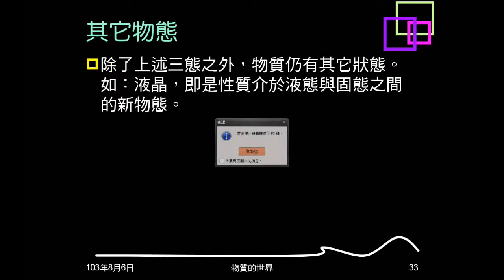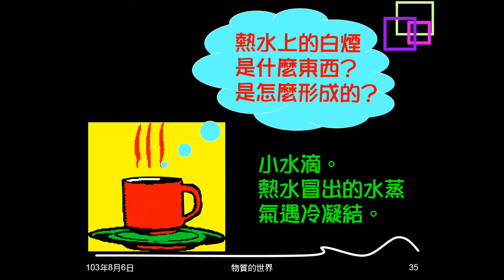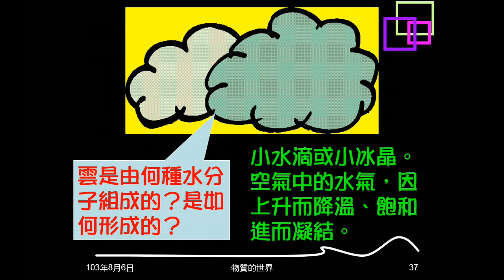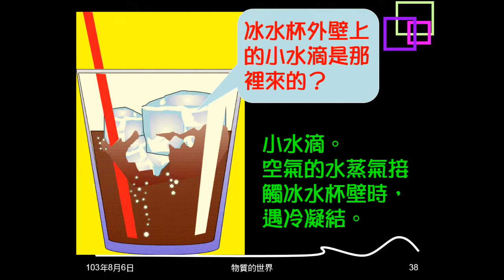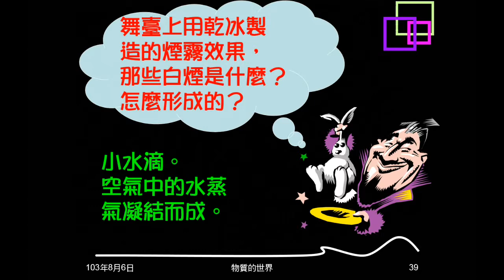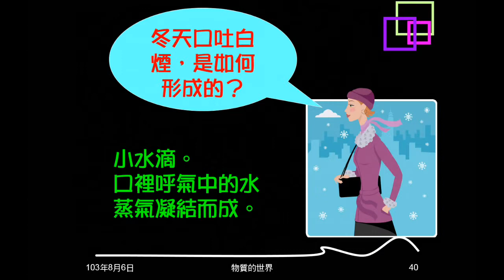103學年複習物質的世界05：各種白煙成分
介紹熱水、冰塊、雲、冰水水杯外壁、舞臺煙霧、冬天口吐白煙等的白煙（或水滴）為何種物質，如何產生。